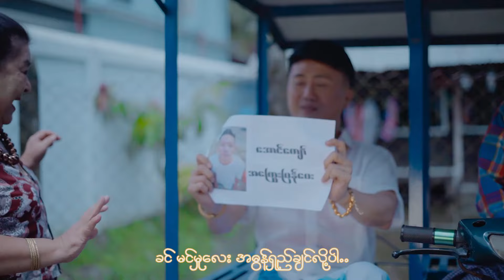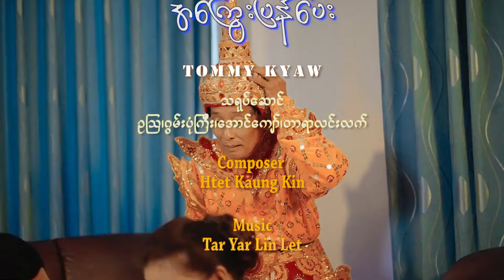Tommy Kyaw - အကြွေးပြန်ပေး (Official Music Video)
Title:အကြွေးပြန်ပေး (Official Music Video)
Artist: Tommy Kyaw
Composer:Htet Kuang Kin
Cast - ဥဩ,ဂွမ်းပုံကြီး,အောင်ကျော်,တာရာလင်းလက်
Mixing: Ko Feel
Studio: Artist -9 & KF
Director: Aung Nay Yell